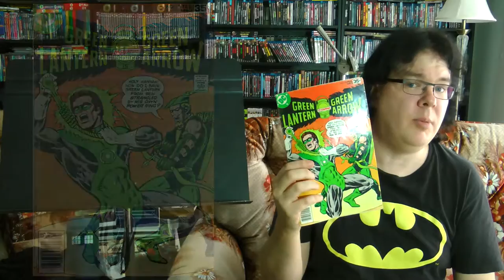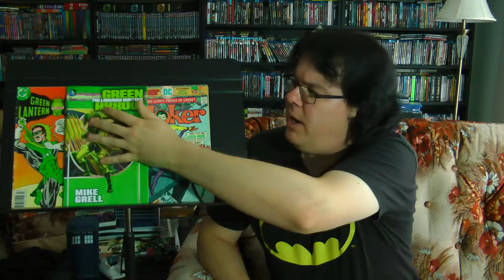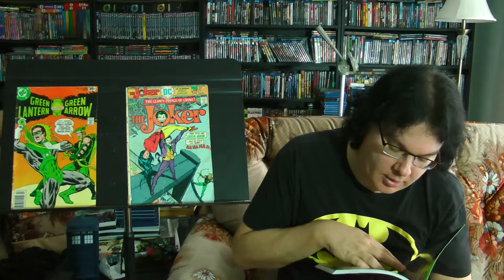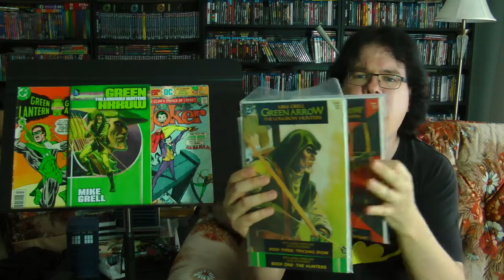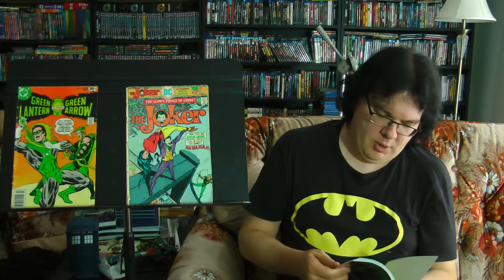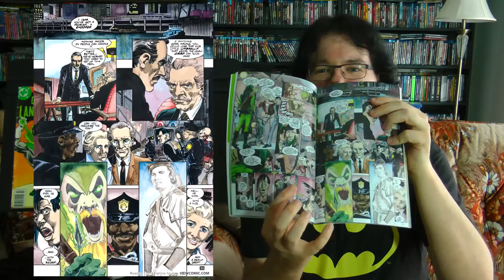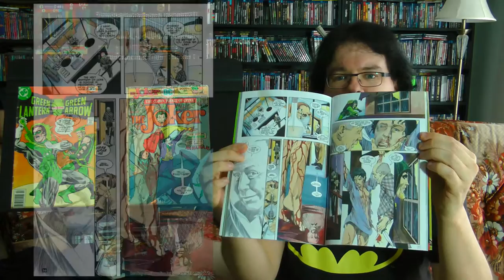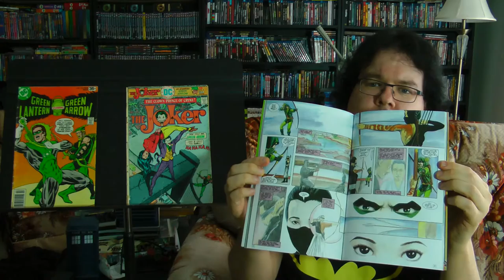Green Arrow: The Longbow Hunters Comic Book Review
Join the Official World of Zaranyzerak discord server Finally taking a proper in-depth look at Mike Grell's classic 80's revival of Green Arrow with The Longbow Hunters!

Check out my in-depth look at the classic "Hard Travelling Heroes" run on Green Lantern/Green Arrow right here: